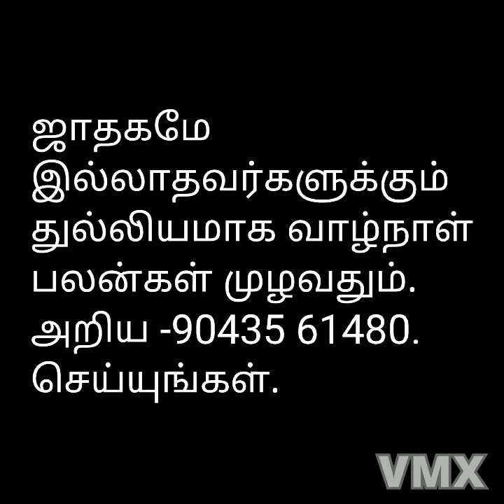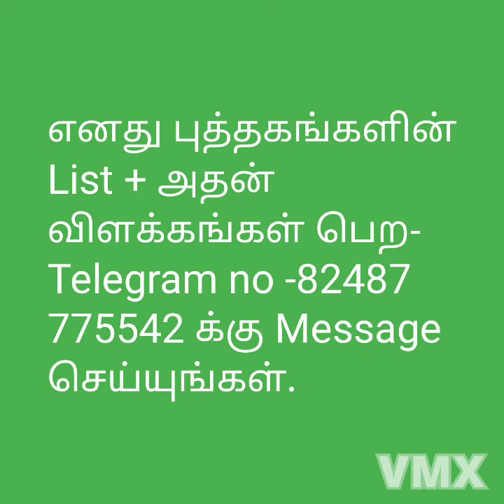Tarot card ஜோதிடம் மூலம் பலன் பார்க்கும் புத்தகம்@tirunelvelijothidarchockalinga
புத்தகத்தை பெற கீழே Link Group ல் இனையுங்கள்.